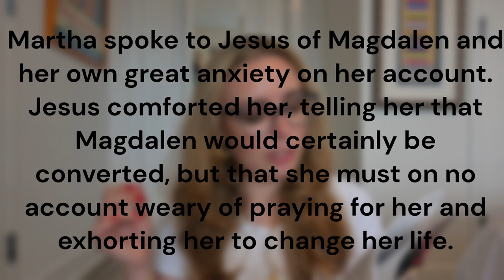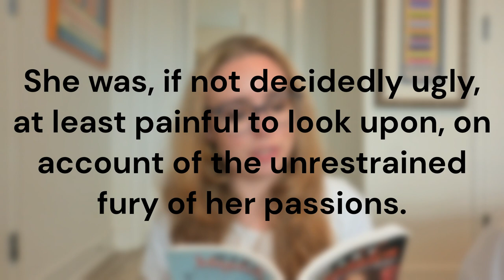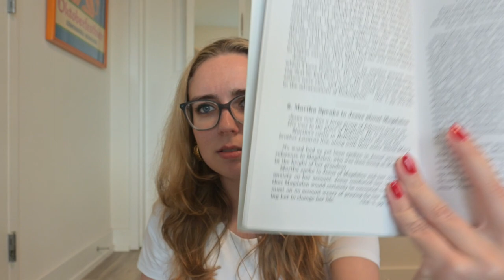The Mysterious Life Of Mary Magdalene - in the visions of Blessed Anne Catherine Emmerich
Hey Guys! Today I am talking about Mary Magdalene and her hidden life. There is so much that was not recorded in the Bible and so much insight we can get from the visions of Blessed Anne Catherine Emmerich.  I really reccomend this book!

Mary Magdalen in the Visions of Anne Catherine Emmerich

More Videos You Will Love:

ISRAEL CATHOLIC PILGRIMAGE VLOG - How I spent 1 Week in the HOLY LAND! Shalom New York!

My favorite Catholic book:
Diary of Saint Maria Faustina Kowalska: Divine Mercy in My Soul